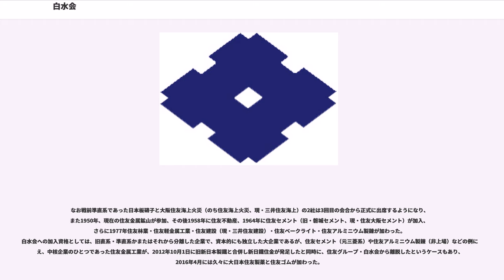白水会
白水会（はくすいかい）とは、住友財閥の直系、準直系、またはそれらから分離した企業など、住友グループの中核的会社の社長によって構成される社長会のことである。

昔の住友財閥における中枢統括機関としての本社（持株会社）があって、人事、資金、販売のいずれも一元的に管理し、傘下企業を強力にコントロールする体制が確立していたころのものではなく、これに代わる住友グループ内企業の横の連携をはかるための連絡機関、ないしは「非公式の経営執行委員会」という位置づけである。戦後の新しい経済環境の中で企業グループの結束を強めることによって協力体制をととのえ、情報を提供しあい、また一企業ではカバーしきれない新産業分野にグループで進出しようとする戦略に寄与するものである。

白水会の初期の活動はよく知られていないが、戦後3大財閥の中でも先駆けて数ヶ月を経ずして早くも準備されはじめた。1949年の時点で、白水会には住友直系12社が結集した。正式には、1951年4月に発足している。古田俊之助（第7代住友合資会社総理事）や土井正治（元・住友化学会長）、田路舜哉（元・住友商事会長）などの提唱によってはじまったといわれる。

第1回の会合には直系の化学・金属・鉱山・銀行・信託・生命・電工・機械・電気・倉庫・石炭・日本建設産業の12社の社長が参加した。社屋、総合病院の問題をはじめ各社共同で相談する案件が多く残っていたようである。住友が戦後の混乱期に、他財閥にさきがけいち早く社長会による集団指導体制を確立し、連帯意識の統一に成功した要因は、住友の場合、銅山経営を中核として多角化が進められ各企業の相互関係が比較的強かったことや、グループがスマートにまとまっており旧本社の統一人事による派閥がなく、「人の三井」、「組織の三菱」に対して文字通り「結束の住友」であったこと、銀行を中心に、信託・生命などの強力な金融機関が存在したこと（金融機関は直接的な解体をまぬがれた）などが考えられる。

結成当初は春秋2回の会合であり、秘密会であったが、1945年末にはその存在を明らかにし、会合も月1回となった。白水会の呼び名は、当時大阪銀行（住友銀行）の鈴木剛社長の提案で、その昔、住友家が「泉屋」と号して銅商をはじめたことに由来し、「泉」を上下に分けて「白水」としたものである。

この白水会は現役社長以外の代理出席は認めないという厳しい上、創業家である住友本家への忠誠心が必要であり、住友精神の順守などが定められた血判状と言われる書類に押印しなければ白水会への出席は認められない。
白水会のメンバーが社長に就任の際は、住友精神の原点である「文殊院旨意書」のレプリカなどを住友家の家長である17代住友吉左衞門芳夫から受け取る。また住友家別邸の有芳園で催される春の祠堂祭、そして都内ホテルで秋に催される御招宴に出席し、家長と定期的に顔を合わせている。この会議の参加自体が住友家への忠誠心を示す場として、他の財閥の社長会にくらべもっとも出席率は高い。活動も積極的であり、その統制力も強いといわれる。この他、会議内容は一切非公開、議決は満場一致、幹事は回り持ちとするなどが社長会運営上の基本ルールとなっている。

前述のとおり、創業家である住友家の存在は今なおも他財閥に比べて大きい。また幹事の全社持ち回り制度も他財閥と大きな相違点である。

また、その協議事項も、当初は寄付金や住友病院、厚生施設など形式的なことが多かったが、やがて新規事業の計画、系列企業対策、商標、社章（井桁紋）に関することなど、住友グループ全体にかかわる問題のすべてがここで取り上げられるようになった。ただし各企業の最高人事や、各企業に対する直接的統制は白水会の権限外である。しかしこと住友グループに影響の大きい問題については、白水会が最高の連絡協議機関であり、こうした意味から「非公式の経営執行委員会」と呼ばれる。
ちなみにグループ内には、社長のOB会である「白泉会」（はくせんかい）や、副社長・専務クラスの会合で、白水会に提出する議題の事前調査・企画などを担当する「五日会」（いつかかい）もある。

なお戦前準直系であった日本板硝子と大阪住友海上火災（のち住友海上火災、現・三井住友海上）の2社は3回目の会合から正式に出席するようになり、また1950年、現在の住友金属鉱山が参加、その後1958年に住友不動産、1964年に住友セメント（旧・磐城セメント、現・住友大阪セメント）が加入、さらに1977年住友林業・住友軽金属工業・住友建設（現・三井住友建設）・住友ベークライト・住友ア...